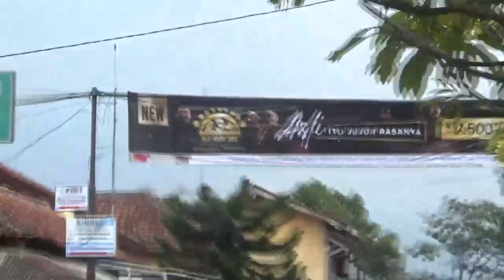Kades Hoho Bahagia Si EmbuL telah Kembali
Hari ini 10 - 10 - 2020 menjemput kembali si Embul di rumah ibunya.
ini bukan film tapi kenyataan